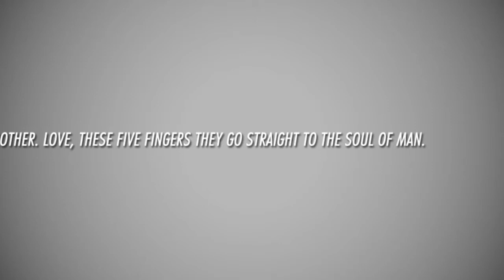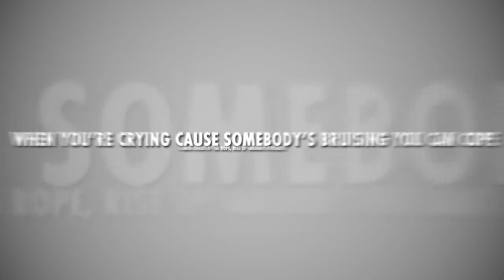RADIO RAHIM | LOVE AND HATE | LYRIC VIDEO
artist: RADIO RAHIM
song: LOVE and HATE
album: LET THE PEOPLE KNOW
produced by: Panik [Molemen Records]
engineered by: Transit Gal Records
shot by: David Burns
directed and edited by: RADIO RAHIM

RADIO RAHIM is a Washington DC based human rights activist and a distinguished emcee best known for his powerful and thought provoking lyrics.

LET THE PEOPLE KNOW features 14 tracks produced by Chicago's legendary Panik of Molemen Records, including a special track by Transit Gal Record's Artichoke. Guest appearances by She-Rah, Sab the Artist (Musab), and Amir Sulaiman.